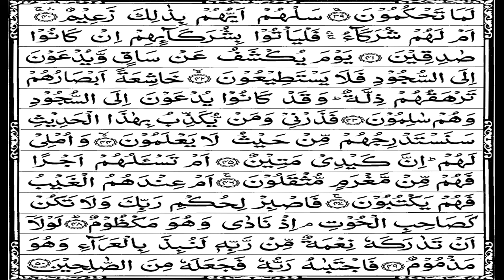Surah Al Qalam 68 recited by Muhammad Siddeeq al Minshawi Mujawwad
Surah # 68
Meaning -The Pen
No. of ayaat 52
Revealed in Makkah
Revelation order 2
Sujood (al-Tilaawah) 0
Rukūʿ 2 (Ayaah 33, 52)
Hizb break(s) 1 (Ayaah 1)
Juz 29
No. of words: 301
No. of letters: 1,289
al-Qalam is the sixty-eighth chapter of the Qur'an with 52 verses.